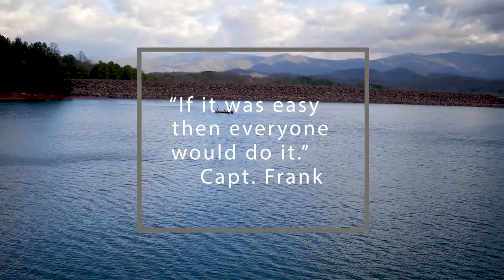The Fin Chasers - Dominican Republic pt. 1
Capt. Frank and the Fin Chasers head to the Caribbean to find the biggest marlin off the coast of the Dominican Republic. Part 1 of 2.

Full episode from Season 2 of The Fin Chasers.